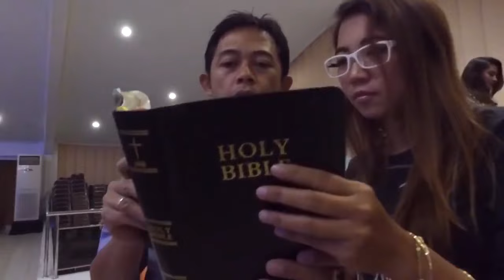Tiba-tiba...!!! Semua Orang Yang Ikut Gereja, Tidak Bergerak // Apa Yang Terjadi...?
Spiritual Father
Ps#YusakHadisiswantoro

Istri Tercinta :@jayantimariniez